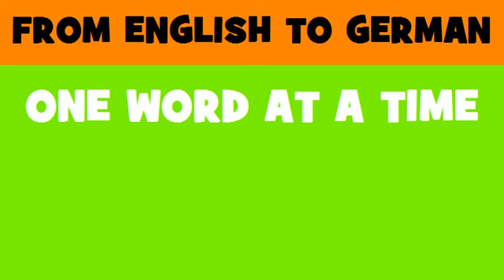DEUTSCH ENGLISCH = Fortpflanzungsgesundheit